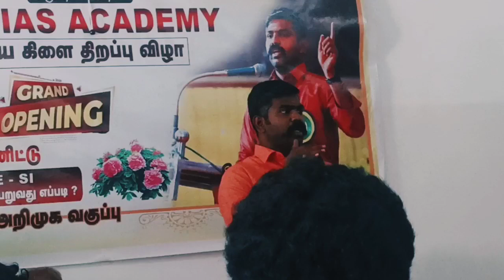Aakash Sir Speech | Tnpsc2024